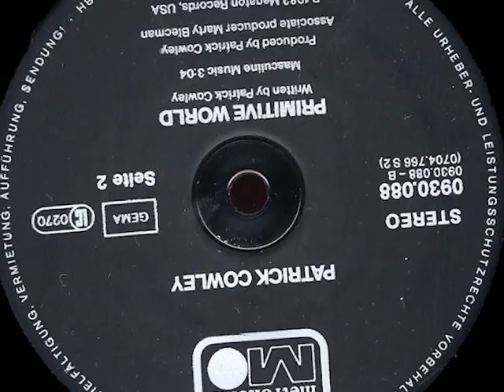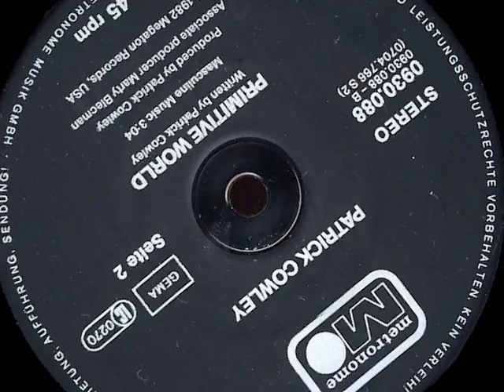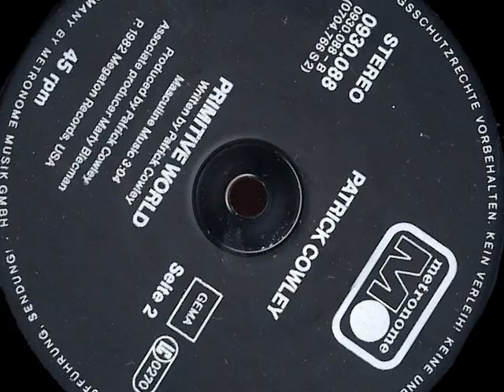Patrick Cowley - Primitive World (1982)